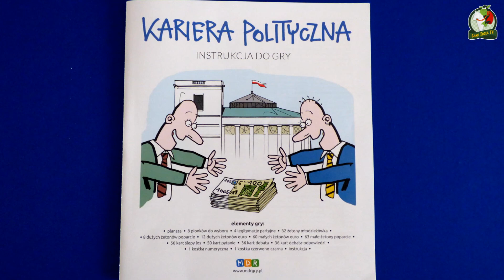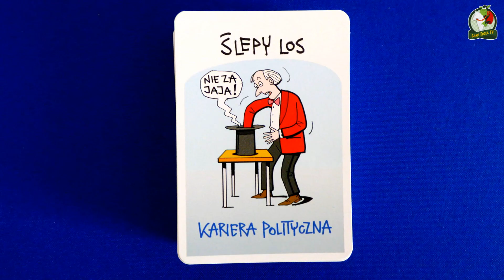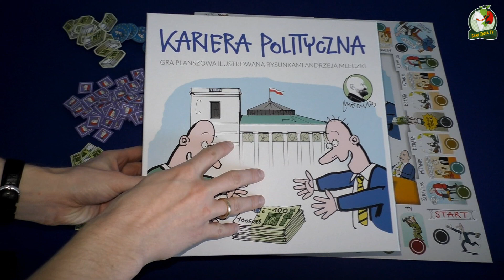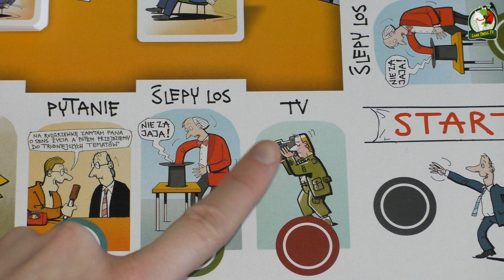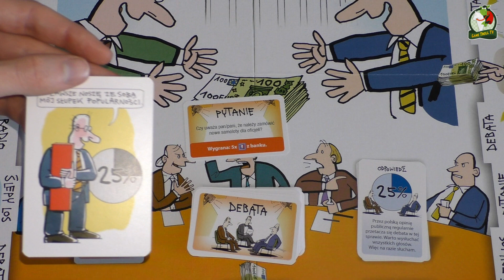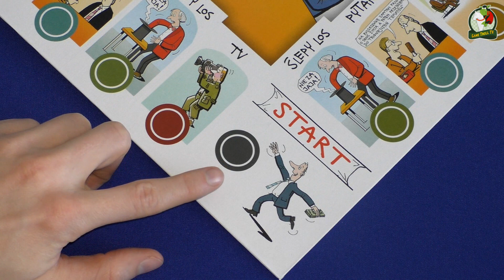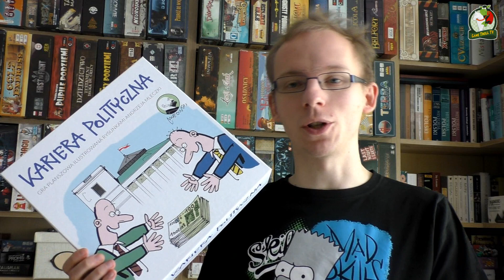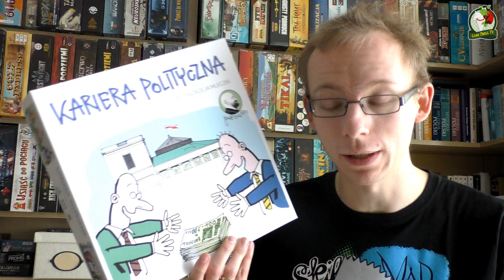Kariera Polityczna | Gra Planszowa | GTTV